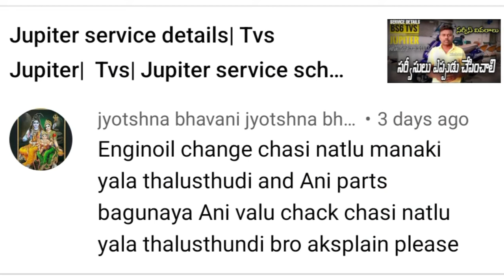Bike Service Tips Telugu|Bike maintenance tips in Telugu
Answer to Question and Answer ,